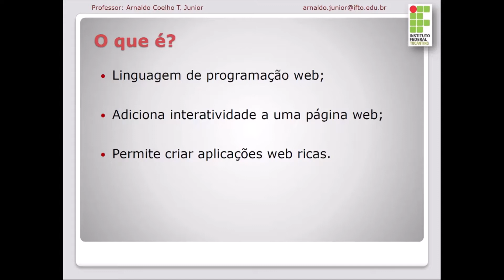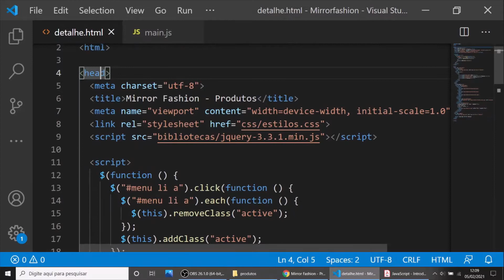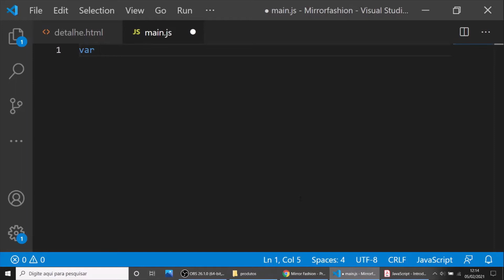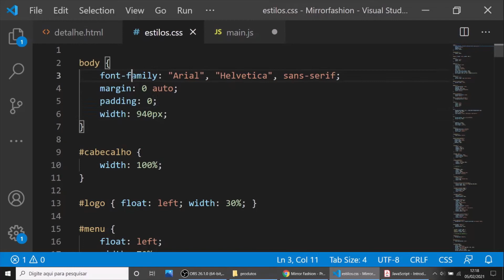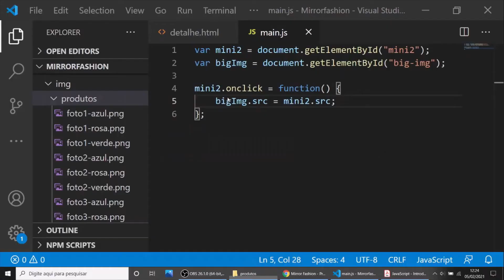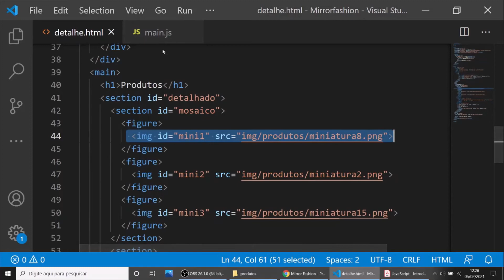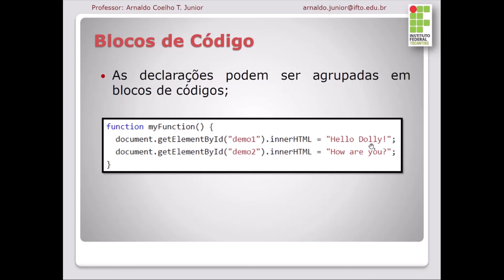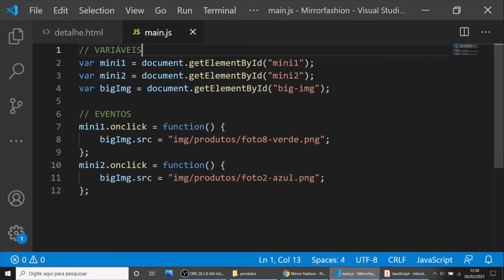JavaScript (Introdução) - Concursos de TI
Nesta aula, falamos um pouco sobre o que é JavaScript, o que ela pode fazer, e como criar um arquivo javascript, adicionando algumas funções básicas.